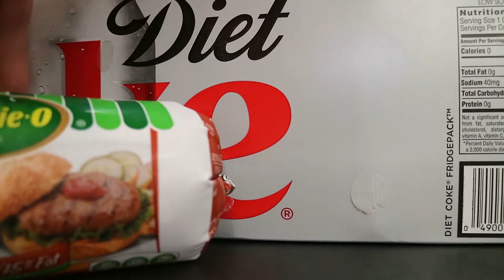Mens Physique // Prep